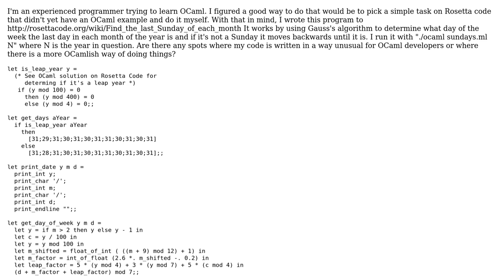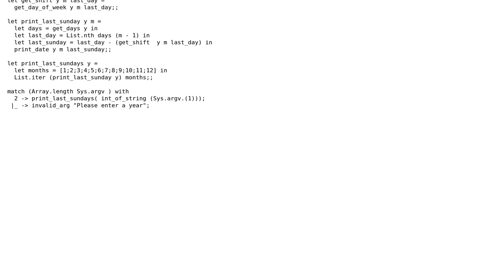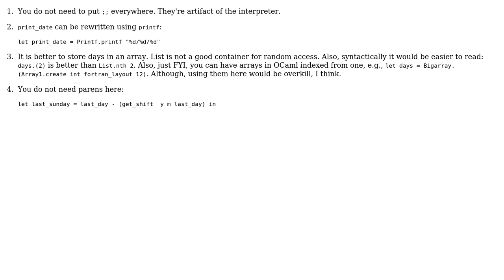Print last Sunday of each month in a given year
With thanks & praise to God, and with thanks to the many people who have made this project possible! | Content (except music & images) licensed under CC BY-SA | Music | Images & others | With thanks to user Joshua Snider user Jamal user ivg user 200_success and the Stack Exchange Network Trademarks are property of their respective owners. You are responsible for your own actions.